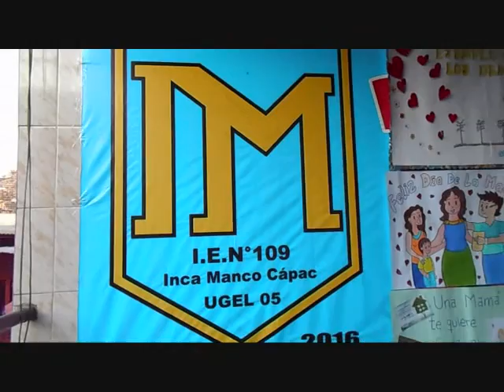I.E. N° 109 Inca Manco Cápac - DÍA MADRE 2016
Celebración del día de la madre.